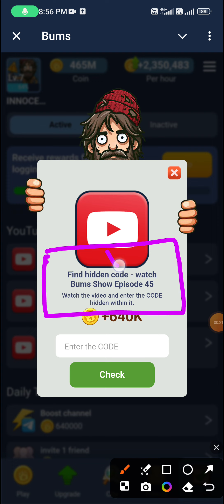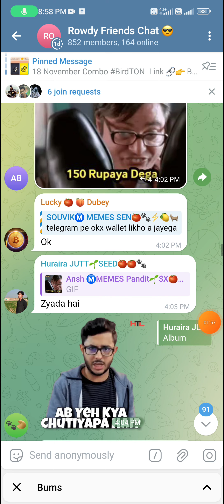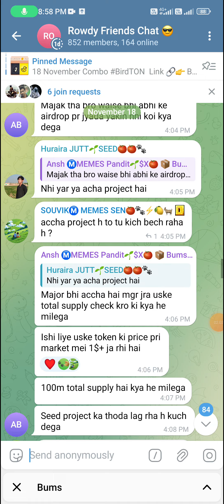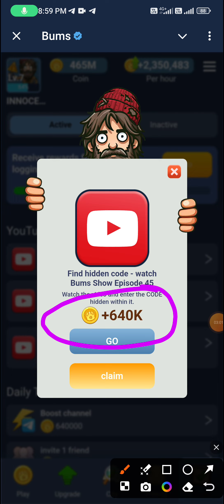Find hidden code watch Bums Show Episode 45 | Bums YouTube video code | Vincent Van Gogh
Find hidden code watch Bums Show Episode 45 | Bums YouTube video code

Find hidden code watch Bums Show Episode 44 | Bums YouTube video code

Find hidden code watch Bums Show Episode 21 | Bums YouTube video code

Find hidden code watch Bums Show Episode 20 | Bums YouTube video code

Find hidden code watch Bums Show Episode 19 | Bums YouTube video code

Find hidden code watch Bums Show Episode 18 | Bums YouTube video code

Find hidden code watch Bums Show Episode 16 | Bums YouTube video code

Find hidden code watch Bums Show Episode 15 | Bums YouTube video code

Find hidden code watch Bums Show Episode 14 | Bums YouTube video code

Bums YouTube video code | Find hidden code - watch Bums Show Episode code | Bums all video codes

16 November bums YouTube video Code bums youtube video code 15 bums
Bums YouTube video code Today
Bums Video Code Today
Bums youtube code 16 November youtube video code bums today

Find hidden code watch Bums Show Episode 44 | Bums YouTube video code | Michael Tyson

Bum's Show - Episode 44 | Michael Tyson

Find hidden code watch Bums Show Episode 22 | Bums YouTube video code

Find hidden code watch Bums Show Episode 17,18,19 | Bums YouTube video code

Bums YouTube video code | Find hidden code - watch Bums Show Episode code | Bums all video